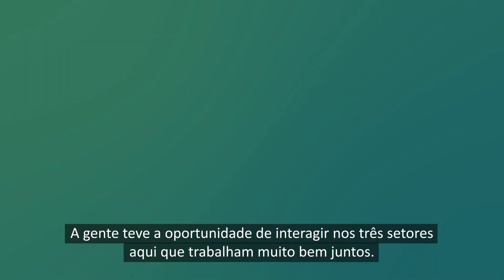Programa internacional: Expedição Israel - The Future of Healthcare - Depoimento Sabrina Serraino